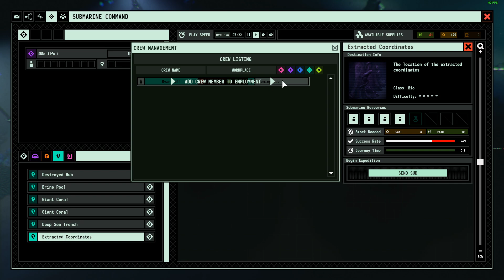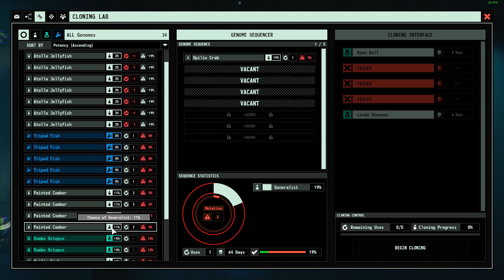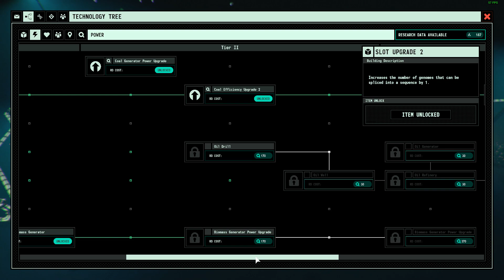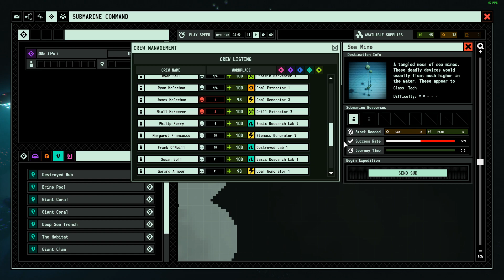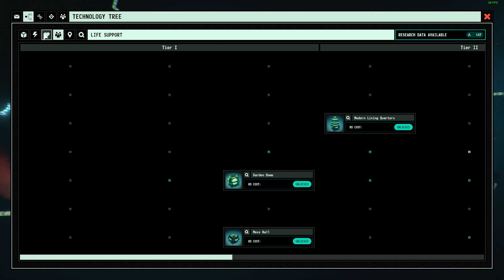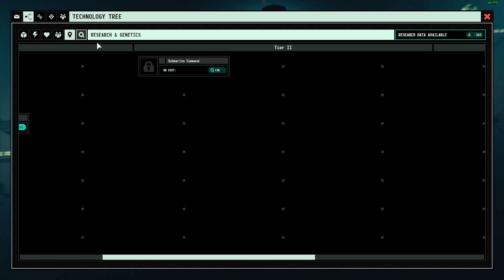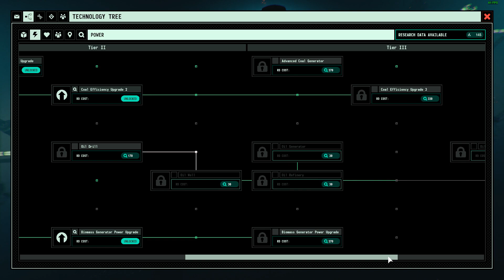Surviving The Abyss Gameplay Part 5 (Increase Population)